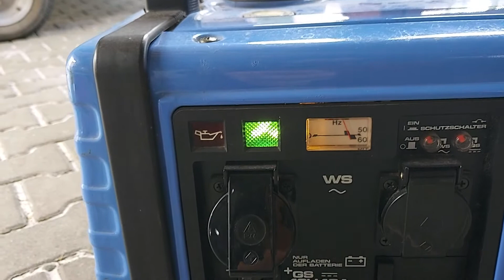Yamaha Generator EF 1000